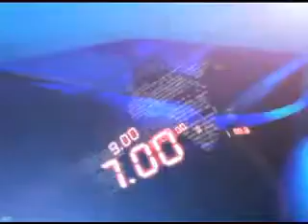11TH JULY 9AM MANI NEWS